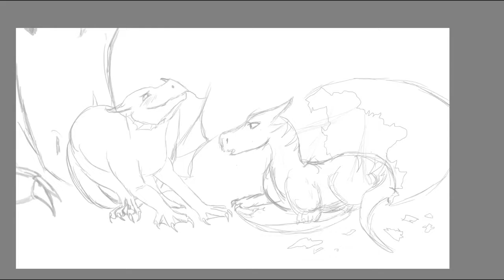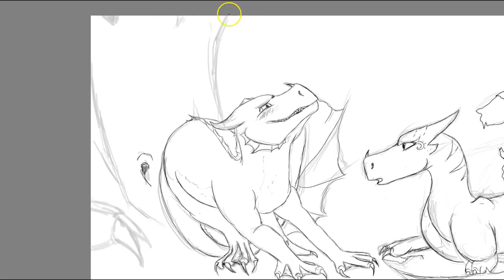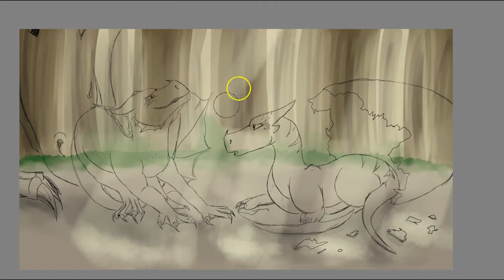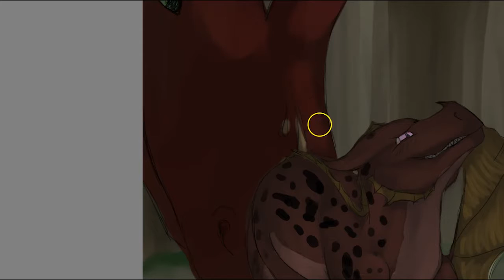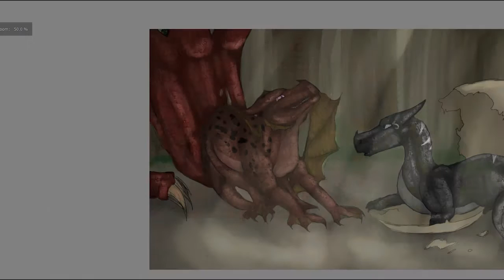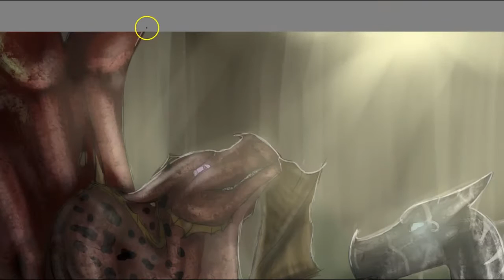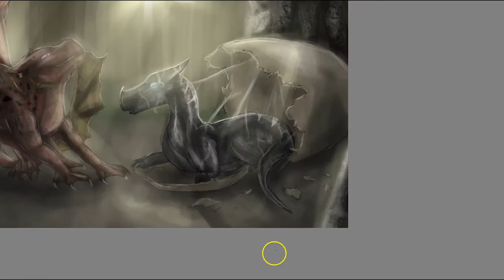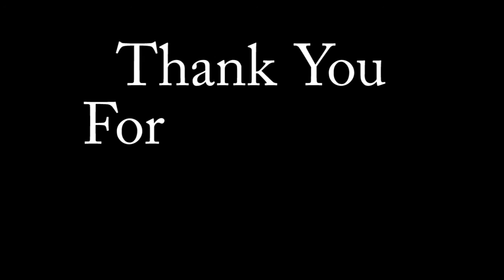The Beginning of Something Beautiful - Speedpaint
A scene at the ending of "Naranutu". The cute little meeting of the newborn Anelia and Highlio. Two characters developed in book 2 and 3. I ADORE these two little buddies ^.^

Artist: DracoScurra
Drawn In Krita
Music
   - Anotsu - Cydonia
   - 8Hopes - Belief
Editor: Lindsey Losey